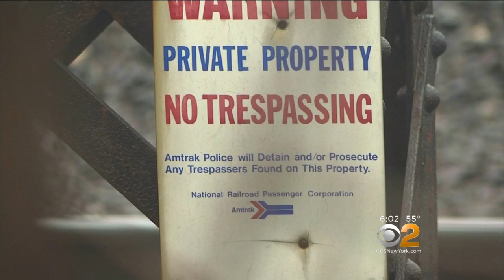Lawmakers Blaming Amtrak For Bronx Expansion Delays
CBS2's Tony Aiello has the latest on the delay in building four new Metro North train stations in the Bronx and why Amtrak is being blaming for the hold up.